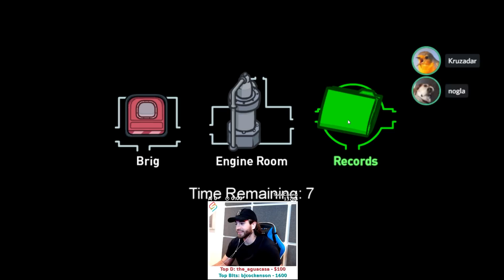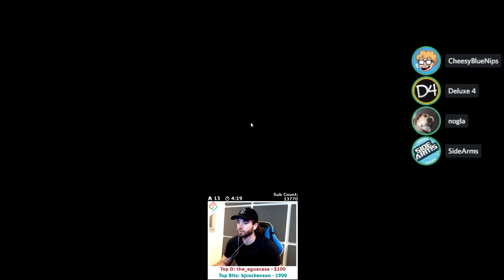The NEW Among Us Map is Here!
Merch is BACK until April 4th!